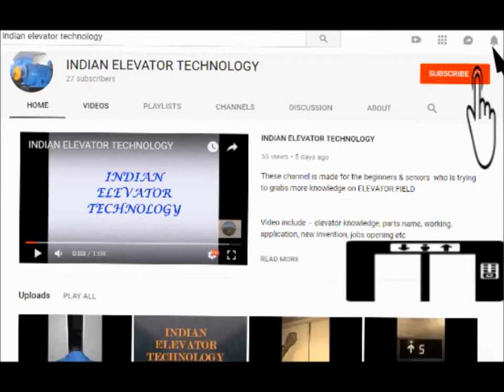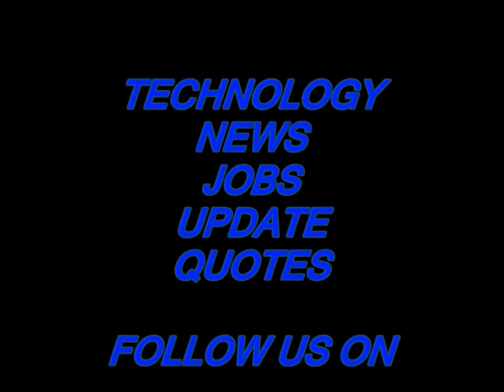HOW TO OPEN AUTO DOOR OF ELEVATOR